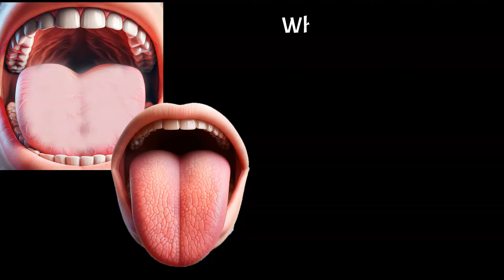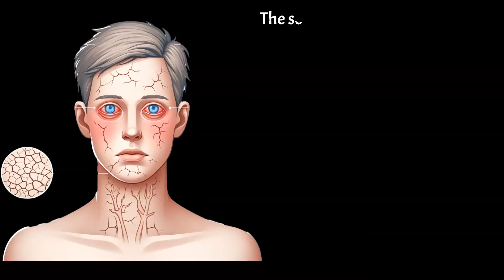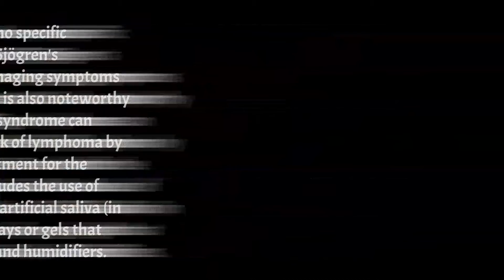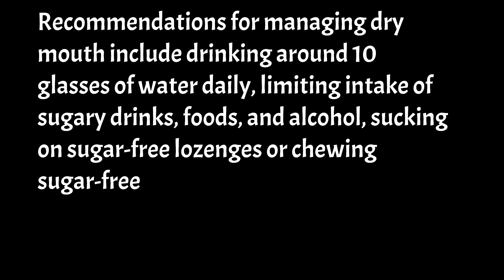Dry Mouth (Xerostomia ) Explained: Symptoms, Causes, and Solutions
Our discussion provided a comprehensive overview of xerostomia, commonly known as dry mouth, delving into its causes, symptoms, and a variety of management strategies. We highlighted how certain medications, autoimmune diseases like Sjögren's syndrome, lifestyle choices, and specific medical treatments can significantly impact saliva production, leading to the uncomfortable and often debilitating sensation of dry mouth. Key management strategies include adjusting or changing medications, using saliva stimulants or substitutes, and implementing lifestyle changes such as improving hydration, avoiding dehydrating substances, and using humidifiers to maintain moisture levels in the environment. Additionally, we discussed the importance of addressing underlying health conditions, such as diabetes, that can contribute to dry mouth. The discussion aimed to provide valuable insights and practical tips for individuals experiencing dry mouth